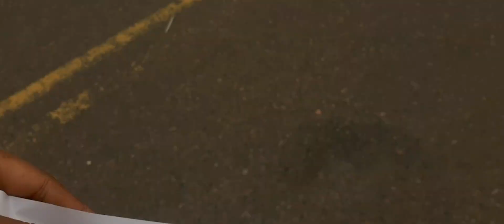Old Friend ।। পুরোনো বন্ধুর সাথে হঠাৎই দেখা ।। মোটরসাইকেলে সেন্সর লাগলাম ।। Moto Vlog 🧑‍🤝‍🧑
বন্ধুর সাথে দেখা হল